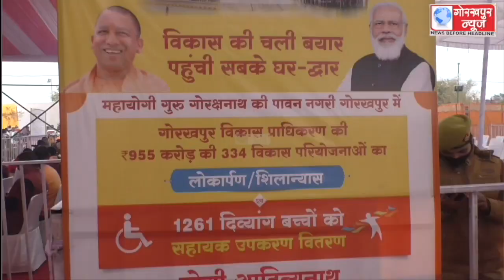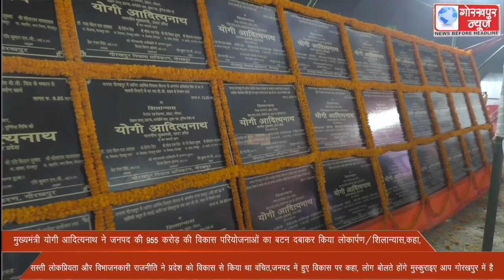लोग बोलते होंगे मुस्कुराइए आप गोरखपुर में है,मुख्यमंत्री योगी आदित्यनाथ ने कहा, सस्ती लोकप्रियता और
मुख्यमंत्री योगी आदित्यनाथ ने जनपद के 955 करोड़ की विकास परियोजनाओं का बटन दबाकर किया लोकार्पण/शिलान्यास,कहा, सस्ती लोकप्रियता और विभाजनकारी राजनीति ने प्रदेश को विकास से किया था वंचित,जनपद में हुए विकास पर कहा, लोग बोलते होंगे मुस्कुराइए आप गोरखपुर में है